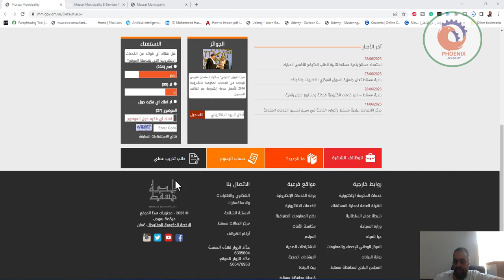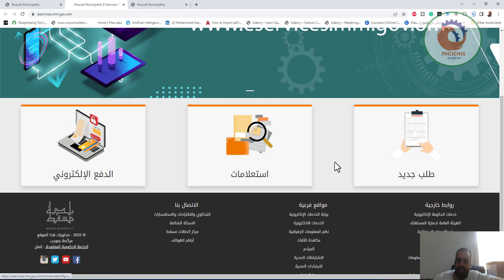مسقط ، عمان منصة المدينة الذكية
❤️ روابط التواصل
✅ انستجرام